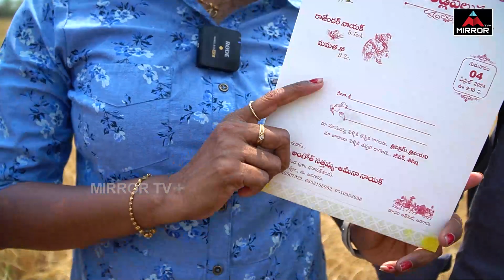సిగ్గుండాలి..యశస్విని రెడ్డి | Farmer Sattemma Shocking Comments on Yashaswini Reddy, CM Revanth